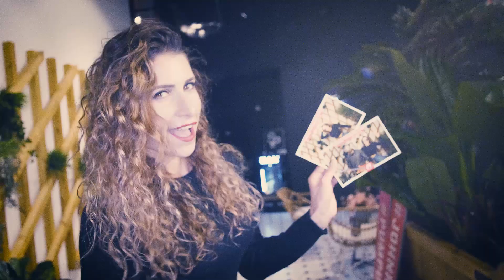JOHN REED LINZ OPENING EVENT